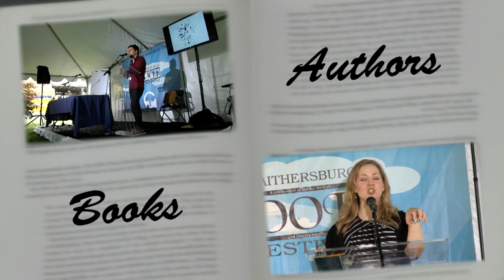2016 Gaithersburg Book Festival Promo